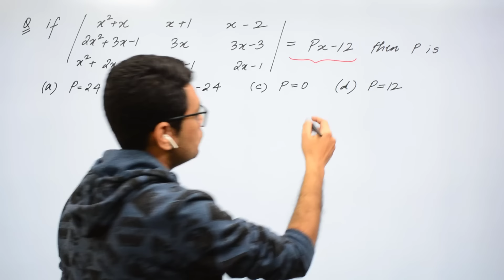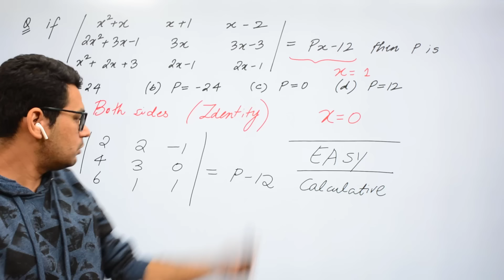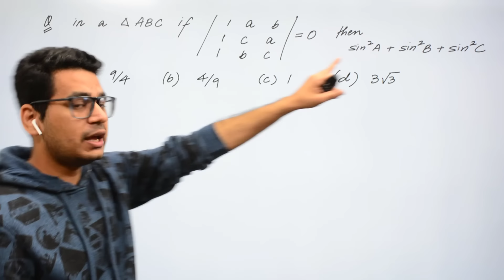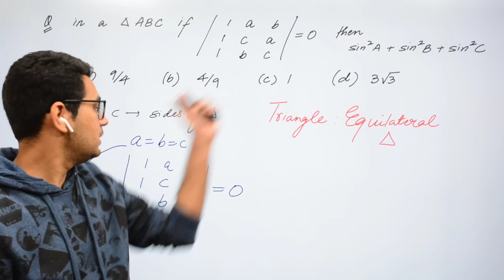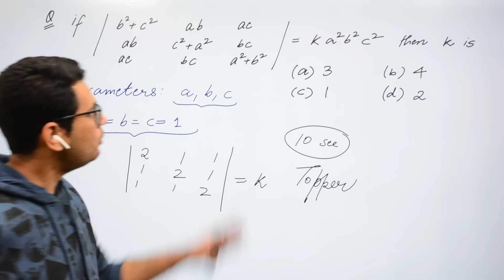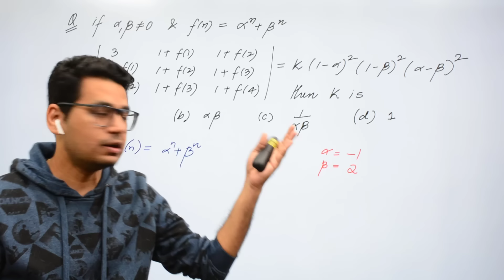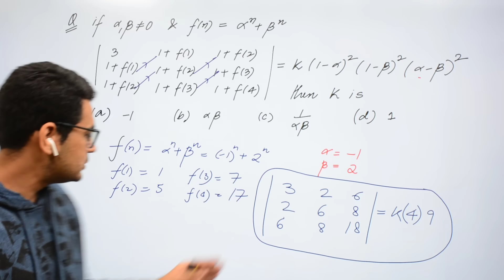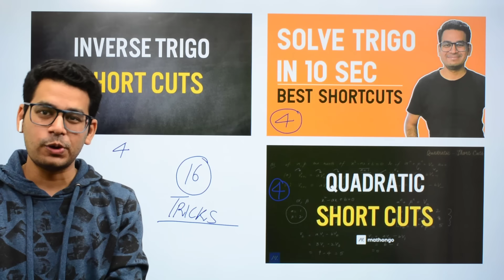Solve Determinants in 10 Seconds | IIT JEE Short Cuts & Tricks | JEE Main 2022 | Score Quick Marks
Maths Shortcuts for JEE Mains | Advanced | BITSAT | VITEEE | WBJEE. Learn the super awesome Tricks that will blow your mind.